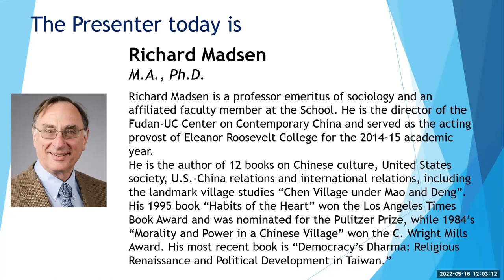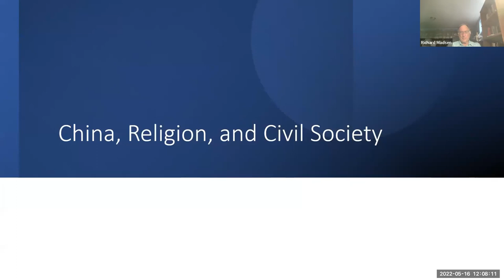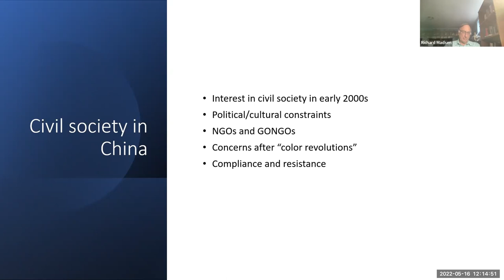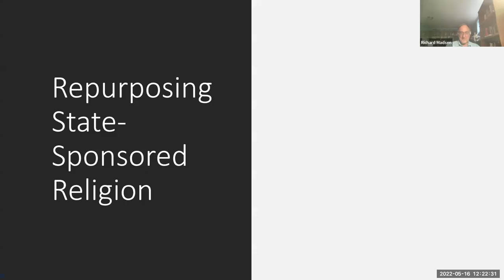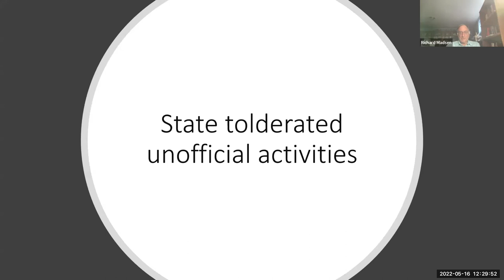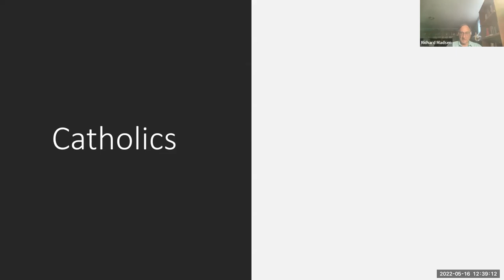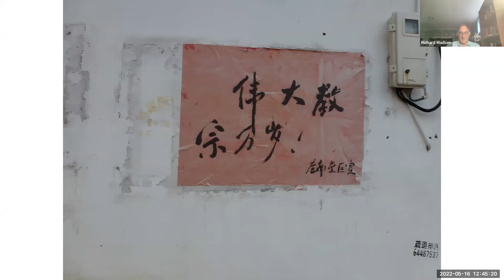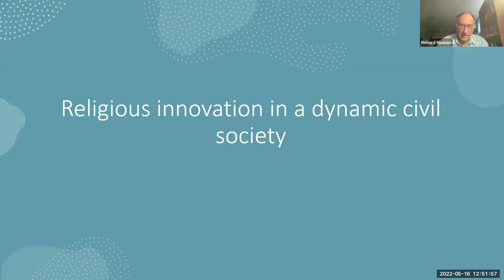China, Religion, and Civil Society presented by Richard Madsen